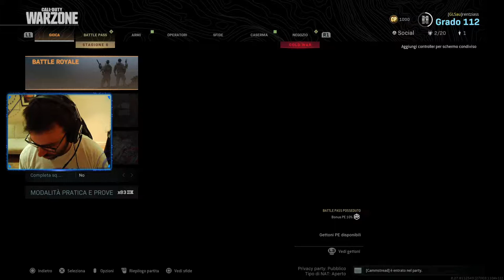Lads in Verdasnk